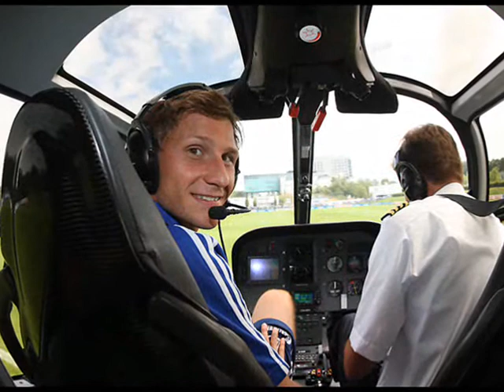Benedikt Höwedes - Pictures of you ♥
Hier ein Video von Benni Höwedes !! *__* ♥
Mein erstes Video .. :) Ich hoffe es gefällt euch ! ;)